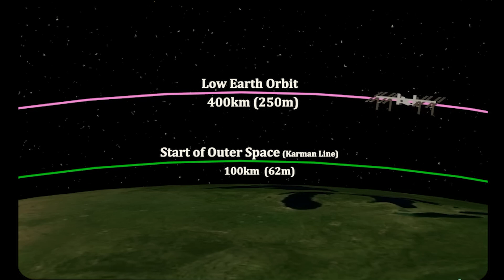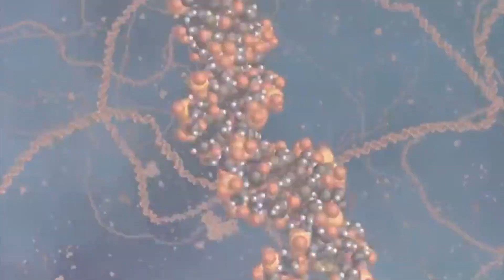Just Moments Ago: NASA's Live Stream Shut Down After Unexplained Object Appears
Breaking news: NASA abruptly shuts down live feed as a mysterious, terrifying structure appears near a SpaceX rocket! This startling event reignites debates about unidentified objects in space. Join us as we dissect the footage, exploring the possibilities from space debris to advanced UFOs. We delve into NASA's silence, speculate on cover-up theories, and examine the advancements in space technology that could shed light on this enigma. Whether you're a space enthusiast or a skeptic, this video offers a thrilling analysis of the unknown.

Ready to jump in? Let's do it!